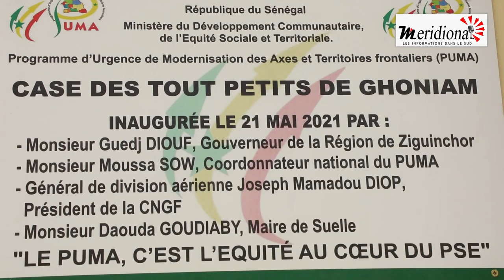RÉALISATION DE LA GARDERIE DE GHONIAM, LE PUMA RENFORCE LA CITOYENNETÉ DES POPULATIONS DE LA ZONE